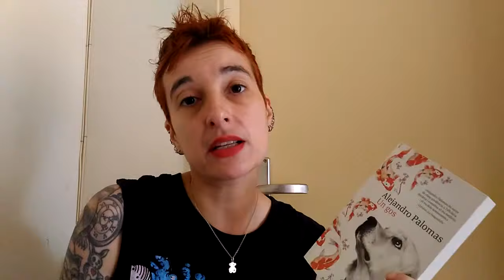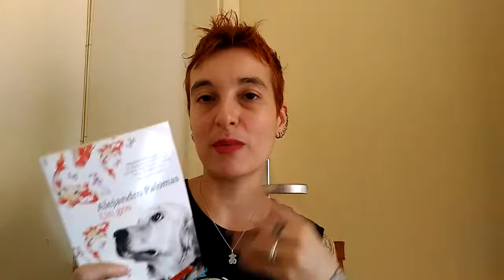Reseña de "Un perro" por Alejandro Palomas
«R estaba sentado en la alfombra, junto a la cama, exactamente como le había visto la noche de la tormenta que un año antes nos había cambiado la vida a los dos. Me miraba fijamente y jadeaba, inmóvil, como cuando en verano se tumba al sol en la terraza, envuelto en calor.»

Sentados en una cafetería una tarde de principios de verano, Fer y su madre, Amalia, esperan una llamada que no llega. Durante las horas siguientes, Fer hará lo imposible por ocultar lo que se esconde tras esa temida llamada que puede hacer añicos la calma que se ha instalado en la familia desde que, siendo apenas un cachorro, R llegó a su vida. Pero quizá esa calma sea más precaria de lo que parece.
Cuando el teléfono por fin suena, la noche traerá consigo una inesperada compañía, y con ella llegarán un torrente de confesiones, verdades que quizá no lo eran tanto y las cinco letras de un nombre que, tirando del álbum familiar, Fer deberá atreverse a invocar para que la vida vuelva a mostrarle, a él y a los suyos, su mejor versión.

"Un perro" no es solo el retrato del fascinante vínculo entre un hombre y su perro, sino también un remolino de emociones en el que confluyen una mirada tierna y cruda al universo familiar y un homenaje al amor en todas sus manifestaciones.